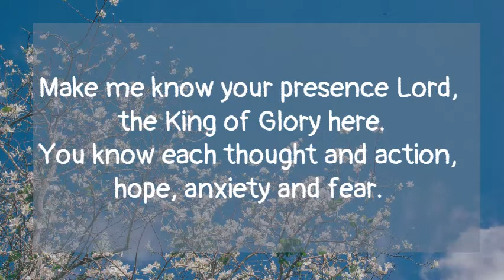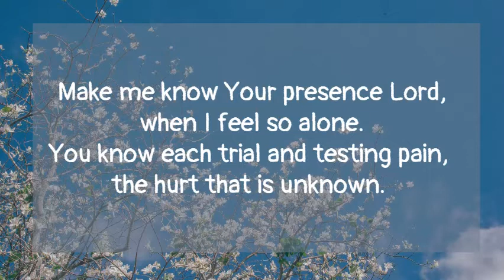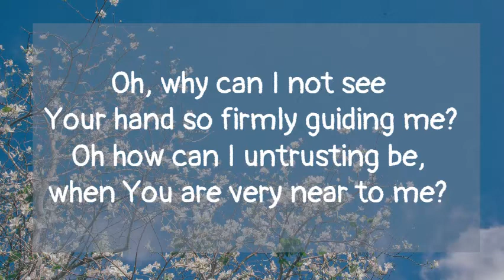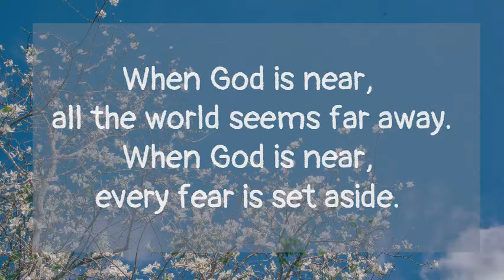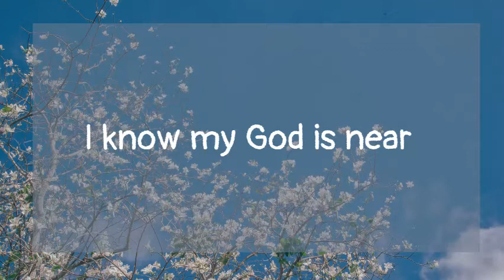MY GOD IS NEAR || INSTRUMENTAL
Let your reasonableness be known to everyone. The Lord is at hand; do not be anxious about anything, but in everything by prayer and supplication with thanksgiving let your requests be made known to God. And the peace of God, which surpasses all understanding, will guard your hearts and your minds in Christ Jesus.